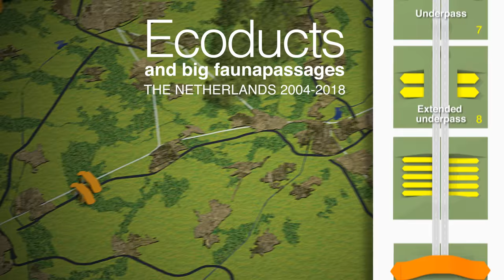Ecoducten en grote faunapassages Nederland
Poster (A0) commissioned by ProRail, Rijkswaterstaat
Frédérik Ruys, Vizualism
IENE Conference 2018 in Evoluon, Eindhoven

Due to the construction of roads, waterways and railways, natural areas in the Netherlands have become fragmented. As a result, animals living in the wild have become more and more stuck in unnaturally small habitats. This weakens nature.Therefore, natural connections are being made. Not only well-visible ecoducts, but also and more often small measures such as eco-culverts, faunatunnels, walking facilities beneath bridges and onto steep canal banks.

In 2018 the Dutch national multi-annual defragmentation program (MJPO) will be completed. This is being celebrated during the IENE2018 conference in Eindhoven. Since 2004, this program has been responsible for the construction of faunapassages within the national infrastructure. Rijkswaterstaat and ProRail worked together with the provinces and regional nature managers who also construct faunapassages. A great moment to put all the big faunapassages on a map. It immediately reflects the logical connection with the Dutch Nature Network. And visualized in this way, the importance of natural connections becomes almost tangible clear at once.